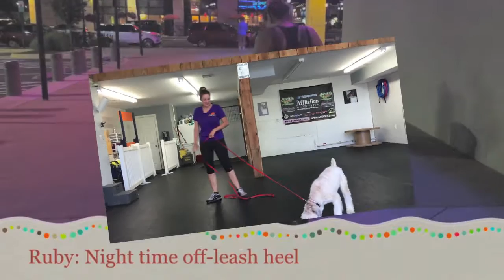Wheaten Terrier, Ruby! Wheaten Terrier Dog Training | Off Leash K9 Training